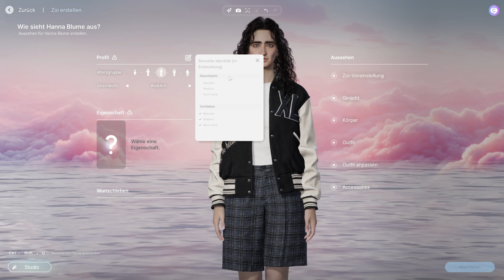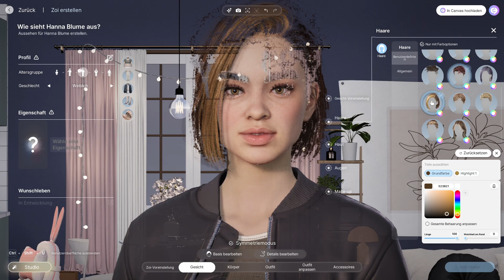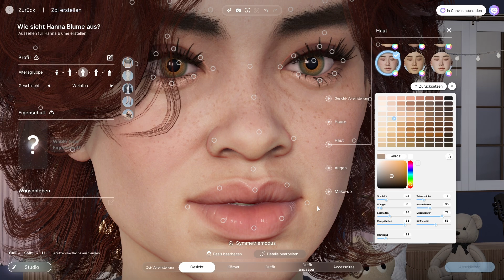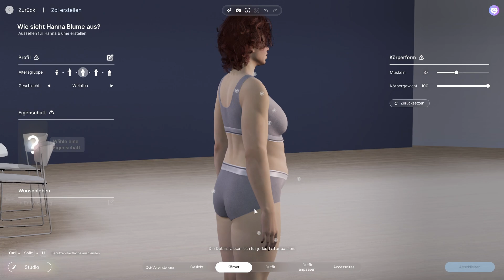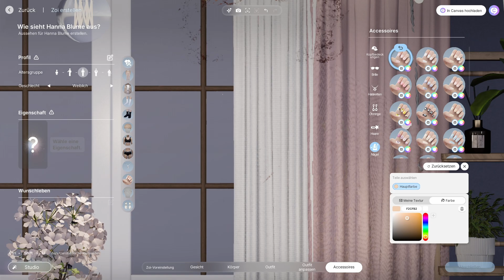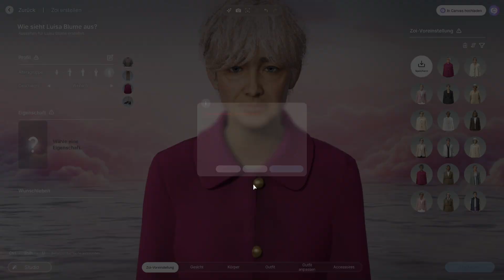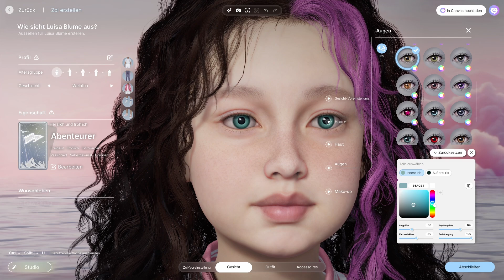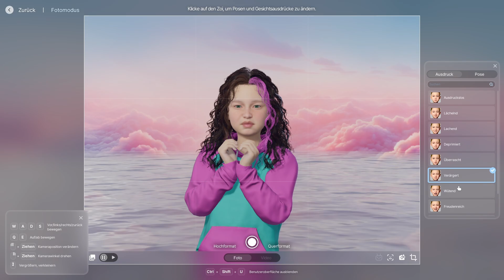Character Studio | Teil 1 | Erster Eindruck | inZOI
Hier kommt Teil 1 von meinem ersten Eindruck des inZOI Character Studios. Viel Spaß damit!